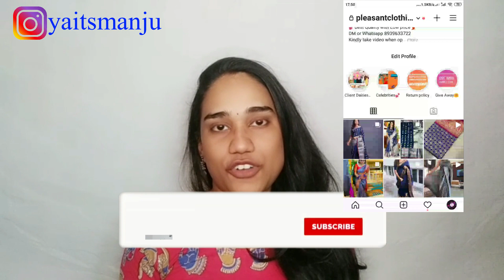Skinlite Cream Solution Here Dot..........?????|Thanks For Dear Haters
This channel created by Manjula Varadharajan and content are my Ideas.